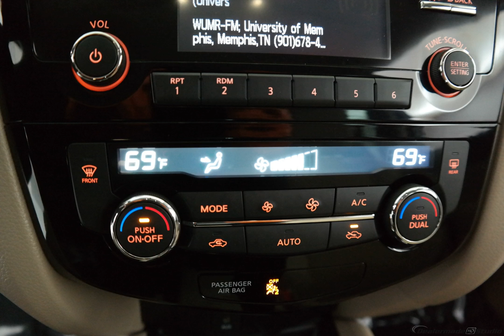2016 Gray Nissan Rogue 4D Sport Utility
Certified Used 2016 Gray Nissan Rogue 4D Sport Utility SV Beige
NISSAN CERTIFIED PRE-OWNED, CLEAN CARFAX, and USB/HANDSFREE/BLUETOOTH. Alloy wheels. Hurry and take advantage now! If you've been looking for just the right 2016 Nissan Rogue, then stop your search right here. This is the gas-saving ride that definitely fits your budget. This Rogue has only been gently used and has VERY low miles. They don't come much fresher than this!